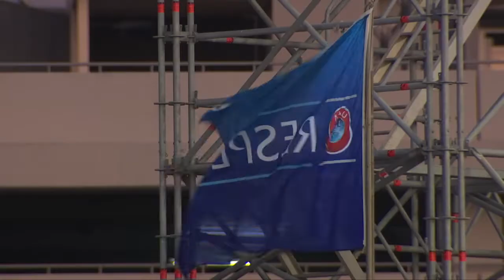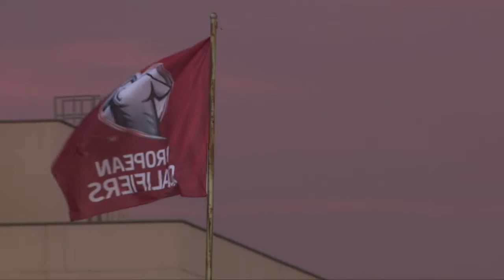GFA kicks off campaign to provide aid to frontine services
The Gibraltar Football Association is joining the community in the fight against the virus.  It recently announced a campaign to provide aid to the GHA and other frontline services.